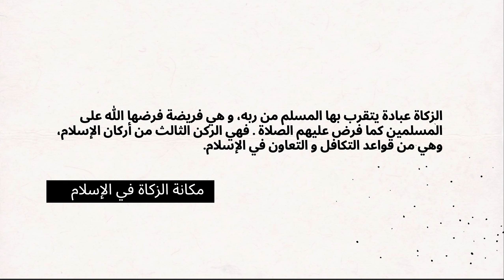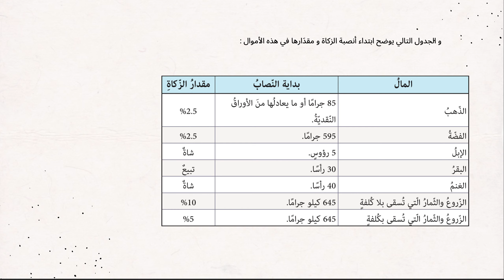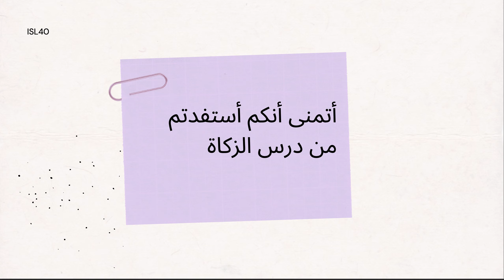الزكاة | ISL40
عمل : غلا الأحبابي
 Boomah 2021